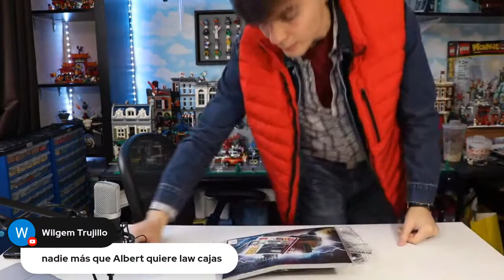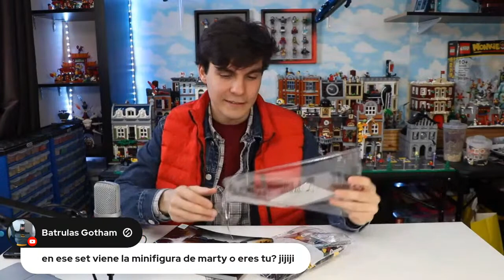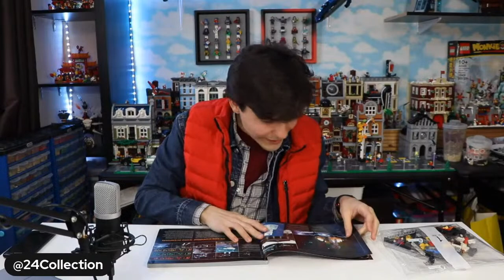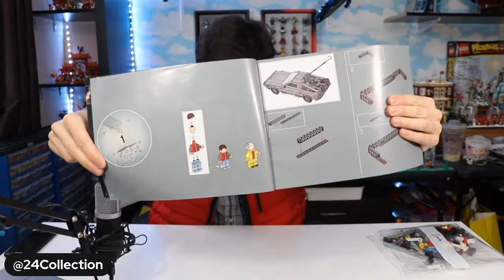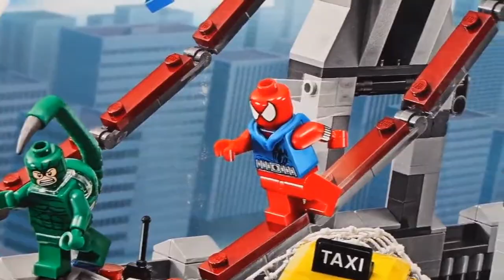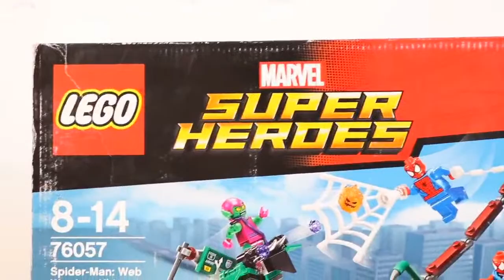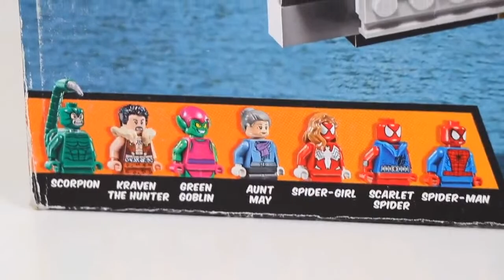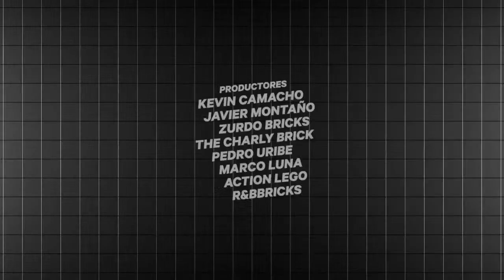Armando Ando: Máquina del Tiempo de Volver al Futuro en LEGO ⚡️ | En Directo (10300)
Ha llegado el día de volver al futuro... ¡Un placer construir este set con ustedes en vivo!

Detalles sobre el set 🔨
• Número de conjunto: 10300
• Tema: LEGO Creator Expert
• Título: La máquina del tiempo de Regreso al futuro
• Número de piezas: 1872
• Fecha de lanzamiento: 01 de abril de 2022
• Precio: $4,399 MEX ($169,99 US)

¡Nos vemos en vivo!